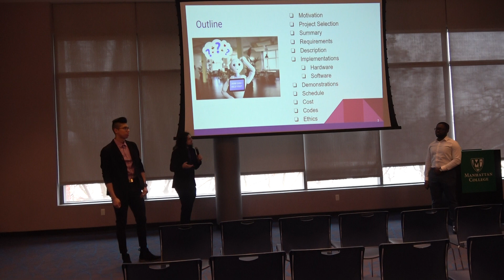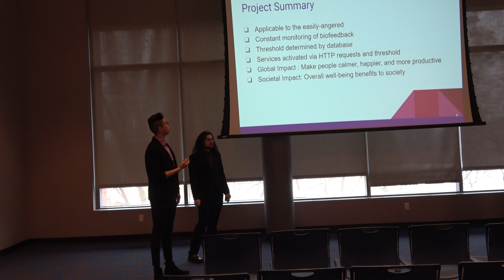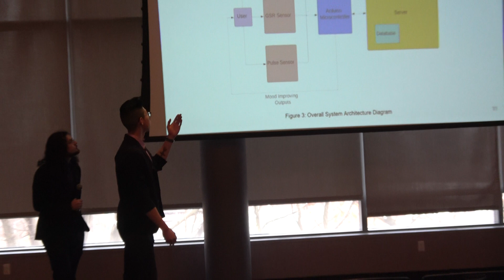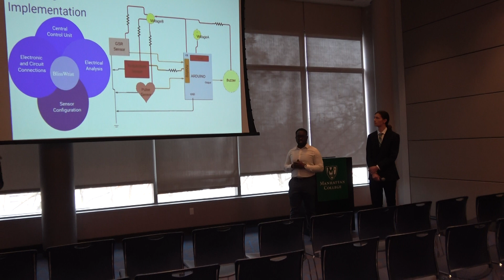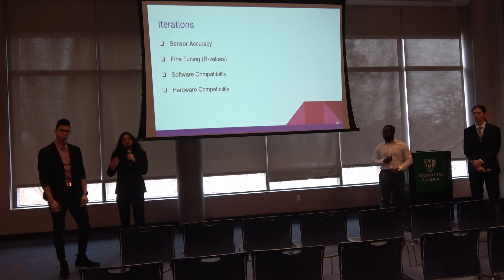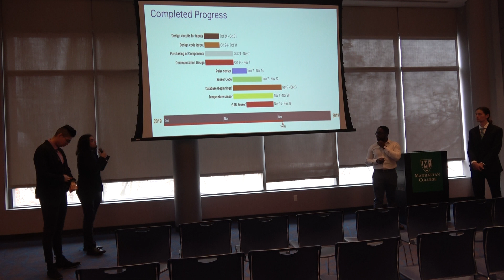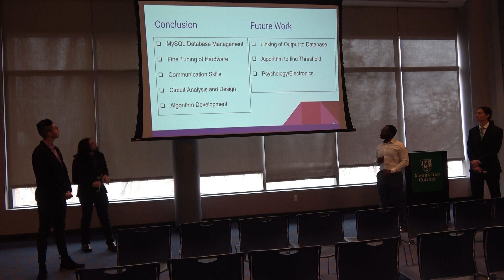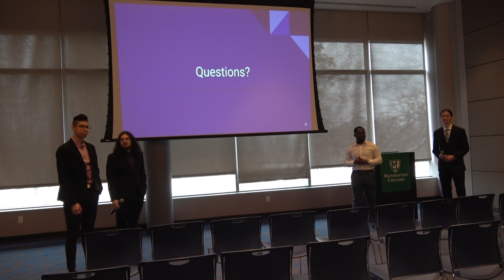Bliss Wrist: A Mental Health Support System for People Seeking to Improve Food Management-Fall 2019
EECE410 Capstone Design I - Preliminary Design Review Fall 2019